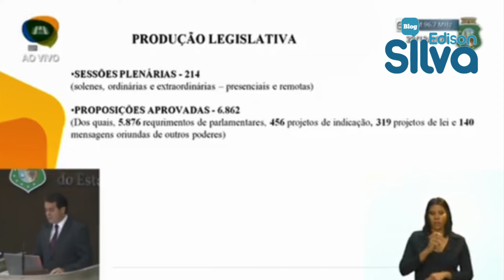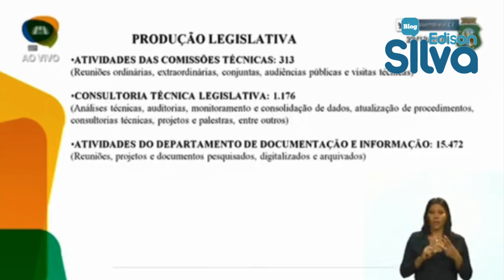Evandro destaca produções legislativas da Assembleia em 2021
Em pronunciamento de prestação de contas dos trabalhos de 2021, o presidente da Assembleia Legislativa do Ceará, o deputado Evandro Leitão (PDT), destacou os feitos da Casa para melhoria da vida da população, com ênfase nas ações de combate à pandemia de coronavírus.